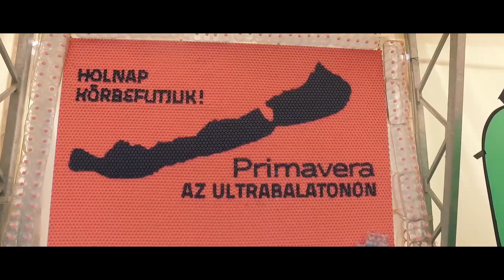1168 Smart Electronic